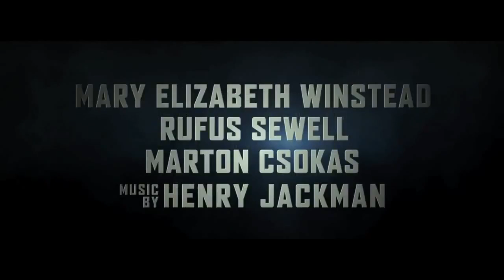Abraham Lincoln Vampire Hunter Trailer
Abraham Lincoln: Vampire Hunter is a 2012 American 3D supernatural horror film based on the 2010 mashup novel Abraham Lincoln, Vampire Hunter. The film is directed by Timur Bekmambetov and is produced by Bekmambetov and Tim Burton. The novel's author, Seth Grahame-Smith, wrote the adapted screenplay. The real-life figure Abraham Lincoln, the 16th President of the United States (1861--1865), is fictionally portrayed in the novel and the film as having a secret identity as a vampire hunter. Benjamin Walker stars as Lincoln. Filming began in Louisiana in March 2011, and the film is being produced in 3D. It is scheduled to be released on June 22, 2012.